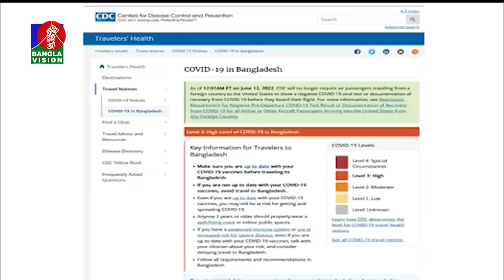দুপুর ২টার বাংলাভিশন সংবাদ | Bangla News | 26_July_2022 | 2:00 PM | Banglavision News